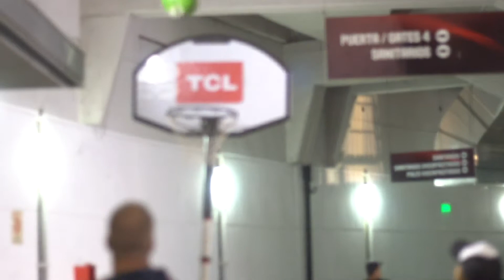Modo DesbloqueaTusLimites en Honu Beach 🤾‍♀️⛹️‍♂️🏀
¡Estuvimos en modo DesbloqueaTusLímites en @honubeach.mardelplata! Tanto chicos como grandes bloquearon no tener altura para jugar al básquet y participaron de una tarde a puro deporte! 🤾‍♀️⛹️‍♂️🏀
Además los ganadores obtuvieron entradas para el partido de Peñarol - San Lorenzo, donde el ganador se llevó un L9+.  📲